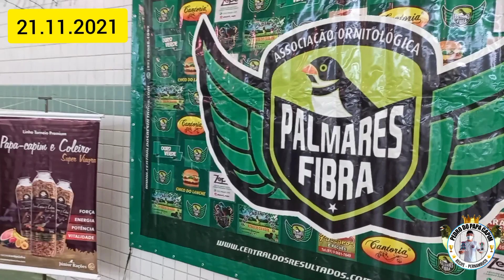TORNEIO PALMARES FIBRA PAPA CAPIM LAVA JATO 🏆 MAIS 1 PRA COLEÇÃO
torneio palmares fibra papa capim lava JATO mais 1 troféu 🏆 pra coleção